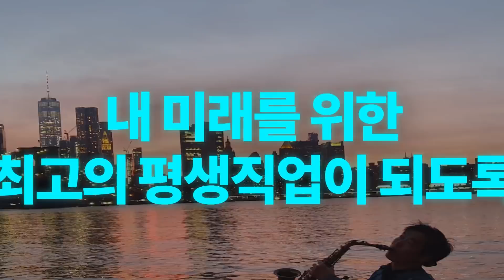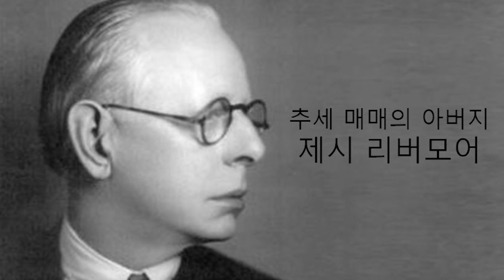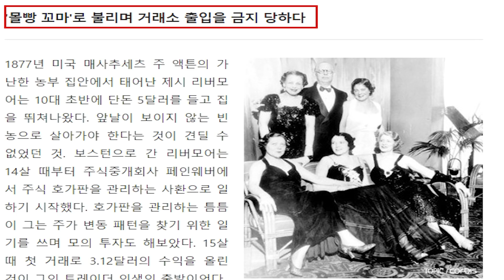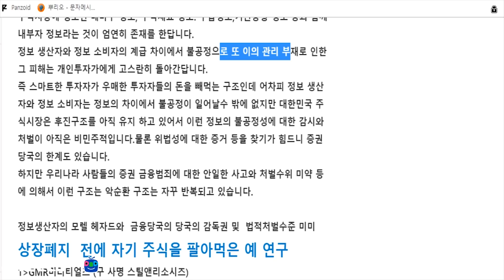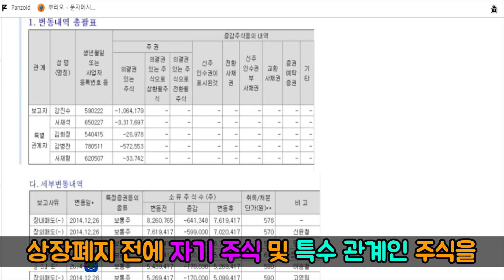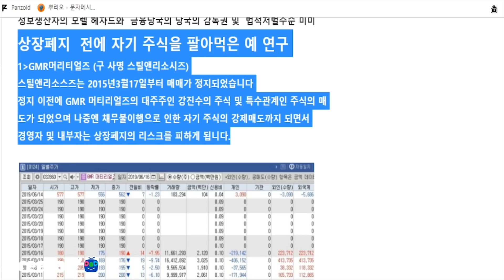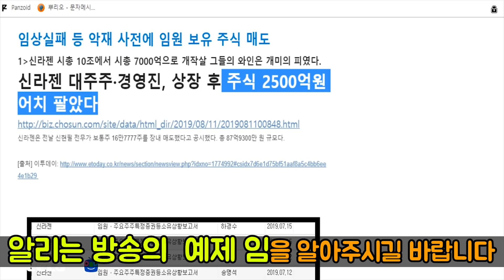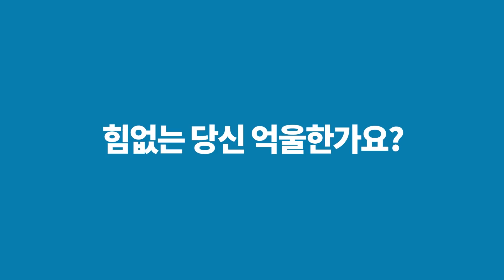대한민국에서 주식을 하면 안되는 이유 17가지/ 3편:정보의 비대칭성_천기노인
대한민국에서 주식을 하면 안되는 이유 17가지_ 3편_'정보의 비대칭성'으로 일반 개미투자자들은 눈뜨고 코베이는 투자를 하고 있을수도 있다
이 영상의 인트로 및 아웃트로는 비됴클래스에서
애프터이팩트 템플릿 파일을 활용하여 제작 되었습니다